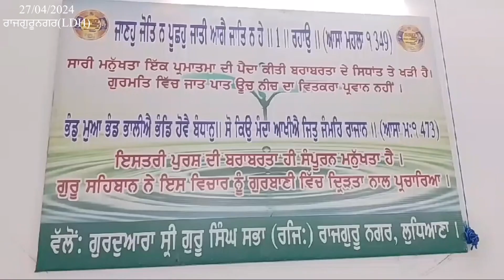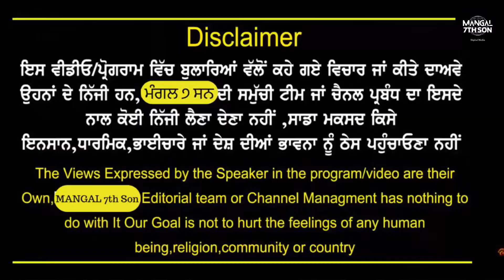ਕਰਮਜੀਤ ਸਿੰਘ(ਮਿੰਟੂ)ਪ੍ਰਧਾਨ ਦੀ ਅਗਵਾਈ ਵਿੱਚ ਹਫਤਾਵਾਰੀ ਧਾਰਮਿਕ ਸਮਾਗਮ ਹੋਇਆ !ਅਤੁੱਟ ਲੰਗਰ ਵਰਤਿਆ!